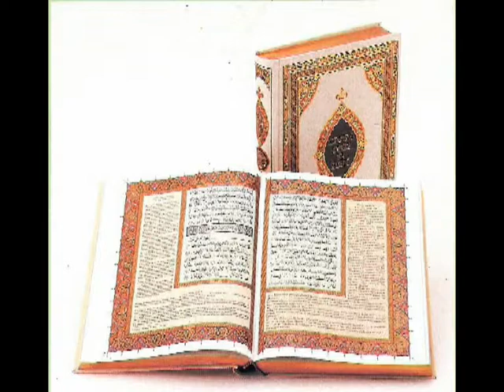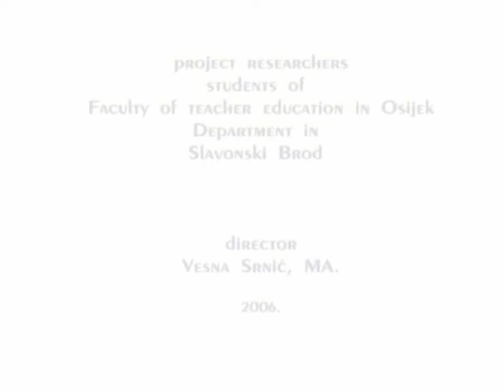The Soul of the World / Duša Svijeta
«The Soul of the World» is a short, but intensively composited multimedial poem about rootsy parts of prayers and mantra of powerful world’s religions: Christian, Hindu/Buddhistic, Islamic and Jewish, lasting for 5 minutes and 41 seconds.
Along with abstract sequences of visual liturgical inscriptions, the auditive recordings of prayers are asinchronically in line, and in a joint culmination, cacophony finishes in white.
The project has been created in the frame of optional course «Multimedia Culture» of the «Faculty of Teacher Education in Osijek, disployed studying in Slavonski Brod» during 2006th , where the second year students have been working on the interdisciplinary research of the world’s religions, experimental audio-visual utterance and artistic performance, led by M.A. Vesna Srnic, as the idea actuator and lecturer.

PhD. Vesna Srnic